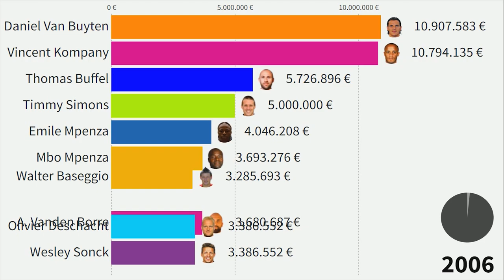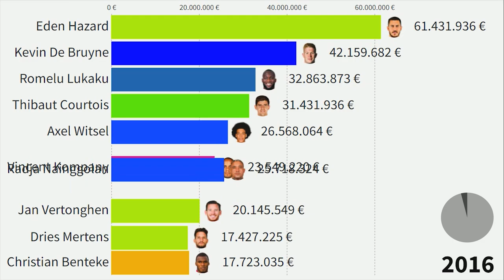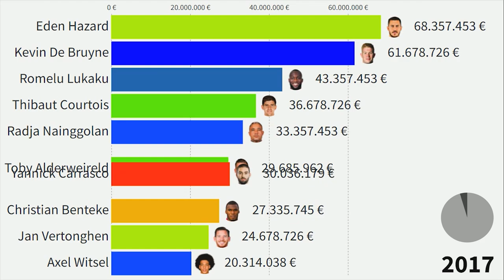Top 10 Belgium National Football Team's Most Expensive Players (2005 - 2022)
This Visualization shows top 10 footballers which were or are most valuable in Belgian National Football Team from 2005 to 2022. Which one is your favourite?

All Belgium players in this top:
Silvio Proto
Daniel Van Buyten
Vincent Kompany
Olivier Deschacht
N. Lombaerts
A. Vanden Borre
Timmy Simons
Walter Baseggio
Koen Daerden
Karel Geraerts
Tom De Mul
Thomas Buffel
Emile Mpenza
Mbo Mpenza
Wesley Sonck
Luigi Pieroni
K. Vandenbergh
T. Vermaelen
Steven Defour
Mousa Dembélé
Jan Vertonghen
Gaby Mudingayi
Marouane Fellaini
Maarten Martens
S. Pocognoli
Axel Witsel
Toby Alderweireld
Radja Nainggolan
Eden Hazard
Kevin De Bruyne
Romelu Lukaku
Christian Benteke
Simon Mignolet
Thibaut Courtois
Nacer Chadli
Dries Mertens
Thorgan Hazard
Thomas Meunier
Jason Denayer
L. Dendoncker
Youri Tielemans
Dennis Praet
Yannick Carrasco
Michy Batshuayi
Timothy Castagne
Hans Vanaken
Leandro Trossard
A. Sambi Lokonga
C. De Ketelaere
A. Saelemaekers

market value,
richest footballers,
best football players,
lionel messi,
messi,
ronaldo,
top 10,
most valuable football team,
youngsters,
best youngster,
top football players,,
ronaldinho,
most valuable,
Belgium,
Belgian national football team,
De Rode Duivels,
Les Diables rouges,
Die Roten Teufel,
(The Red Devils),
KBVB/URBSFA/KBFV,
Belgium national football team,
Belgian football,
BelgianFootball Federation,
Football in Belgium,
Royal Belgian Football Association
UEFA,
FIFA,
Most valuable internationals,
Belgian players,
Belgium football players,
Belgium most valuable players,
Belgium most expensive players,
Eden Hazard,
Kevind de Bruyne,
Romelu Lukaku,
Witsel,
courtois,
data is beautiful,
ranking,
data ranking,
history ranking,
running chart,
most valuable Belgian football player,
Belgium footballers,
best Belgian football player,